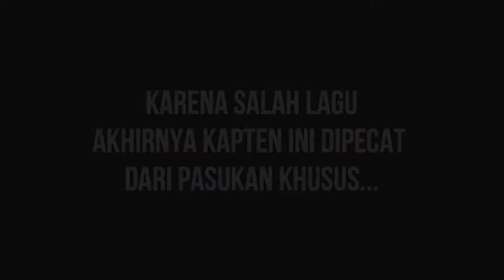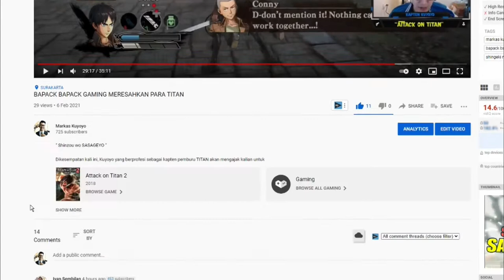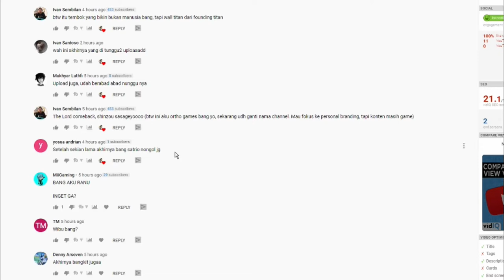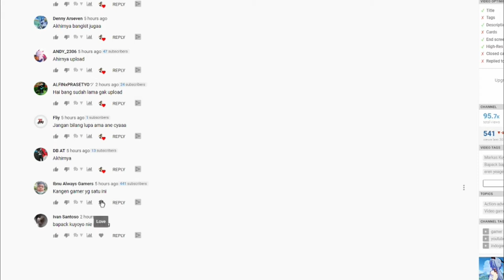EREN YEAGER DALAM KEADAAN BAHAYA SASAGEYO !!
EREN YEAGER DALAM KEADAAN BAHAYA ?!
setelah bertahan dari serangan TITAN yang telah berhasil menghancurkan tembok, sekarang Eren dan teman temannya dihadapkan pada pertarungan yang lebih mengerikan, TITAN yang masuk tidak henti hentinya, dan pasukan semakin terdesak, akankah Eren dan Teman- teman pasukan Scout Regiment mampu bertahan?

Equipment :
- MotherBoard : Gigabyte H8 1M-S1
- Prosesor         : Intel Core I7 4790
- Memory Ram : 16 Gb DDR3
- VGA                 : Radeon RX 470 Sapphire
- Cam                : Webcam C922 Pro Stream
- Microphone   : Samson Go Mic